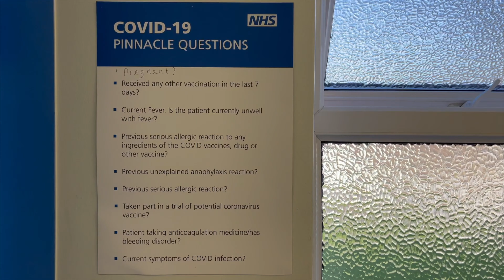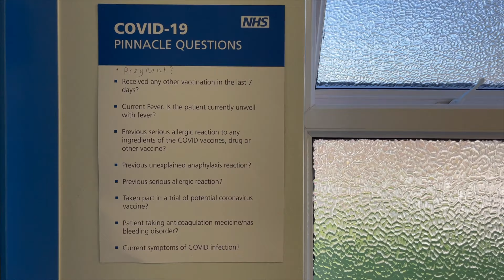Day In The Life Of A Doctor | GP (General Practitioner)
In this video, I'll take you through my typical day as a GP (Family Doctor/Physician) working in the UK's National Health Service (NHS).